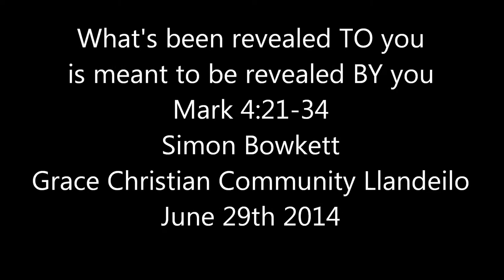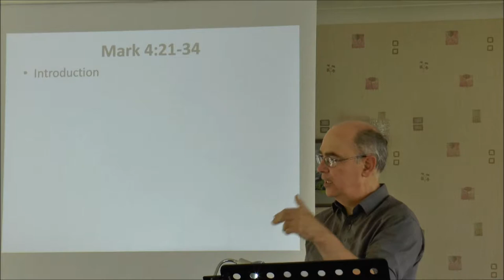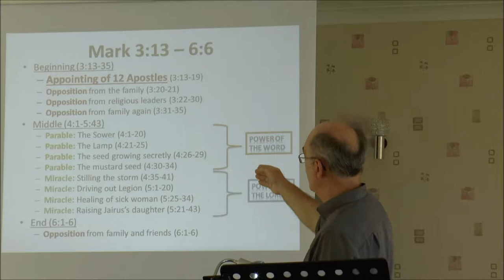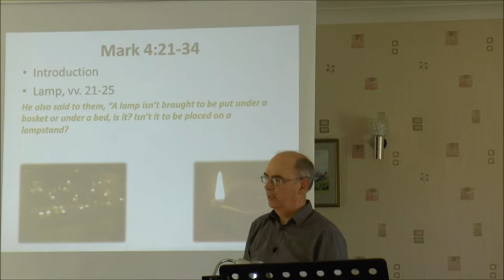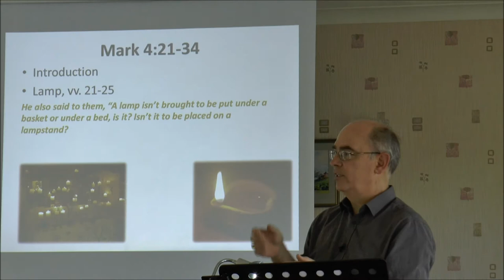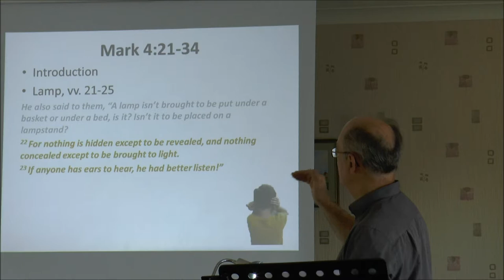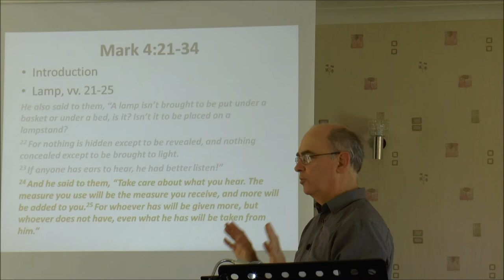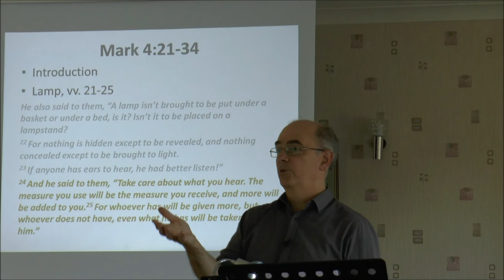Mark 4 vv 21 34 what was revealed TO you is meant to be revealed BY you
25 minutes on letting light shine